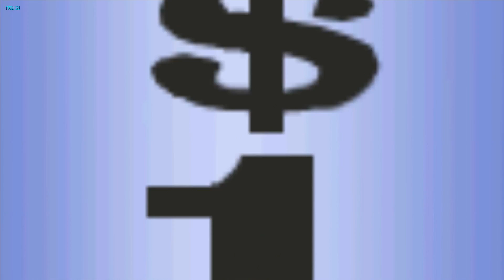Wheel of Fortune (Wii Edition) Gameplay - Episode #8: Unlucky Ending!!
Some more Wheel of Fortune (Wii Edition) gameplay on the Dolphin Emulator.
Please note: This is ran on the Dolphin emulator 5.0 Build. Cyberlink Powerdirector was used to render and compile the video.
My PC:
CPU: AMD Phenom II X4 965 Black Edition @ 4.1 GHz (O'Ced)
GPU: EVGA (Nvidia) GeForce GTX 1050 Superclocked
RAM: 12GB DDR3 1600 MHz
PSU: 650W
OS: Windows 7 Ultimate x64